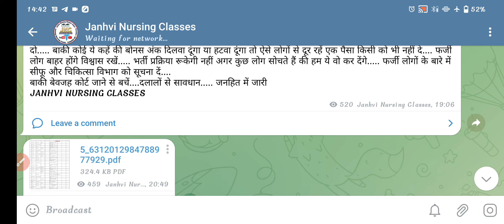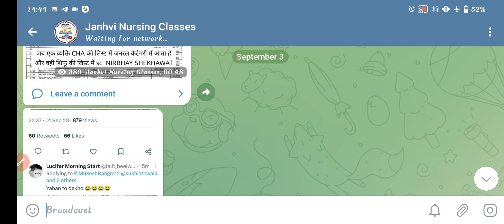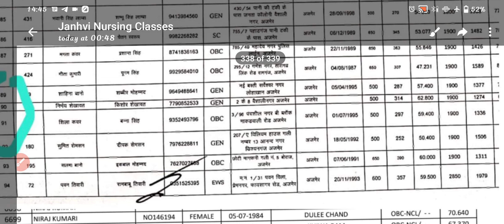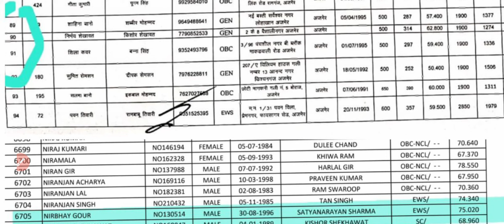Rajasthan NO bharti में ये क्या हो रहा है Geneeral कैंडीडेट भी SC category में बताओ क्या करना चाहिए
Rajasthan Nursing Officer DV list kab /शिफू % प्रतिशत इस फॉर्मूला से निकालती हैं